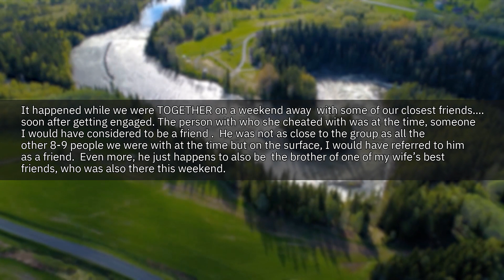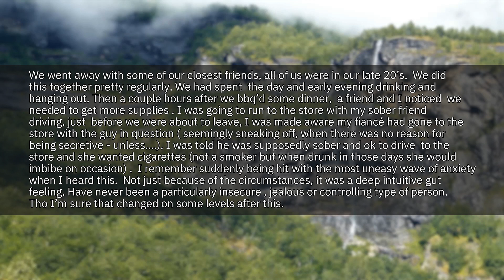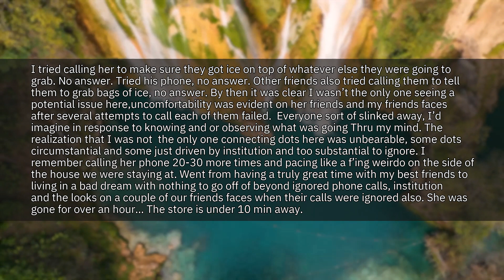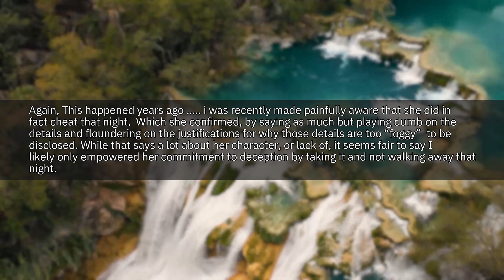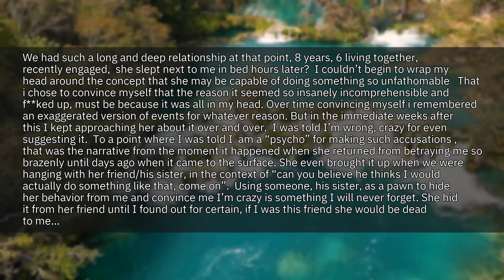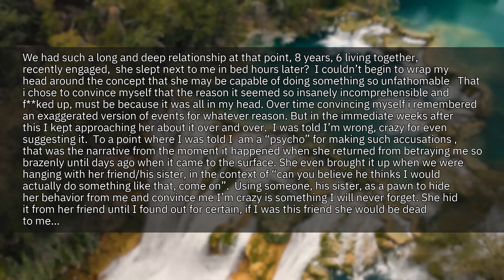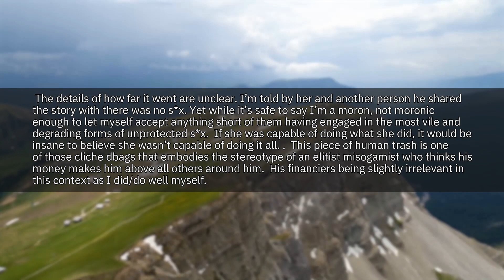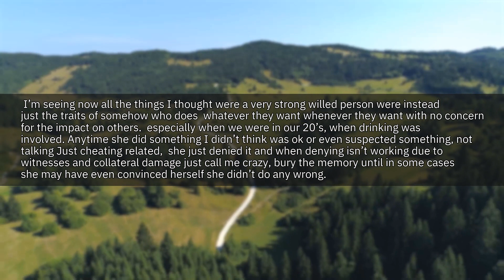My Fiancé CHEATED While We Were Away With Friends...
➤ On this channel I upload reddit videos 3 times a day at 11:00 AM EST, 3:00 PM EST, and 7:00 PM EST. Here you will find relationship posts on reddit!